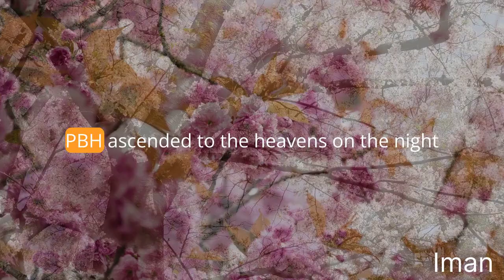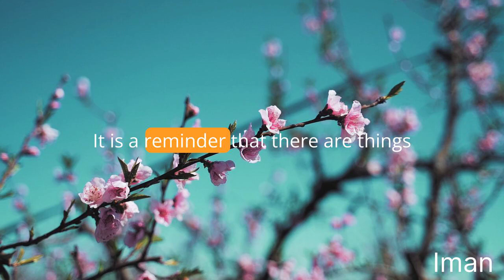What is Sidrat ul-Muntaha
Sidrat al-Muntaha is a profound and enigmatic concept in Islamic theology and the Quran. It is described as a large lote tree located at the utmost boundary in the seventh heaven, marking the point where the knowledge of the angels ends. The tree is said to be a barrier that even the angels, including Jibrail, cannot pass beyond. It is a symbol of the limits of human knowledge and the majesty of God, and is often associated with the Prophet Muhammad's (PBUH) ascension to the heavens. The tree is described as a place of great beauty and majesty, with its leaves and branches being magnificent. It is a reminder that there are things beyond human comprehension, and that the knowledge of God is infinite and boundless.